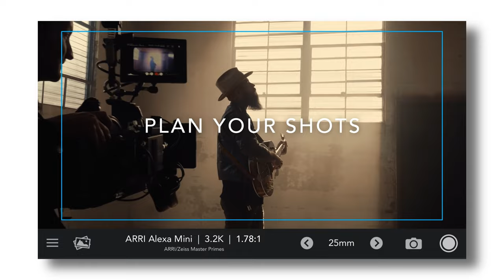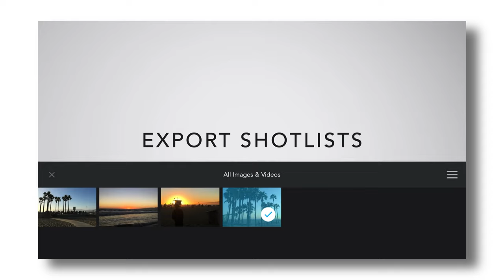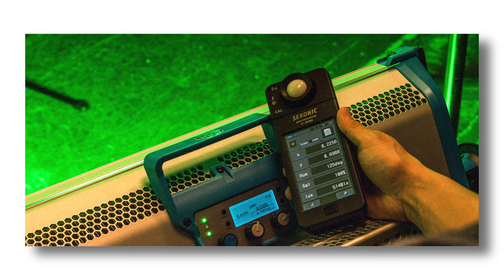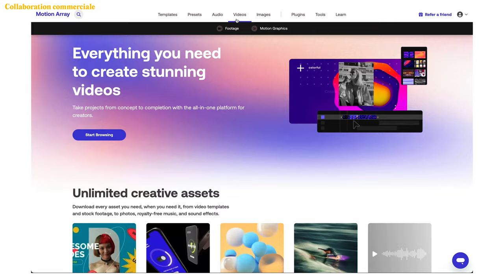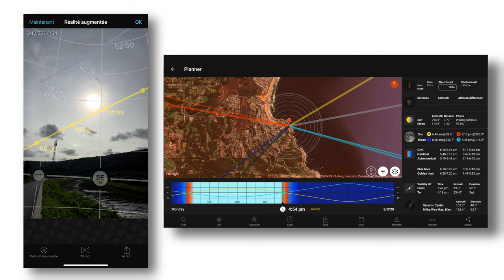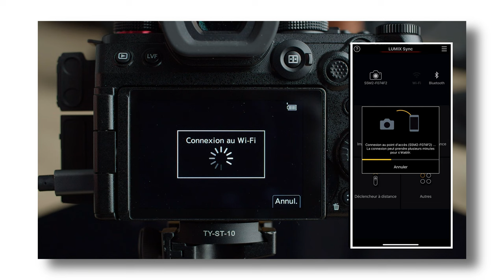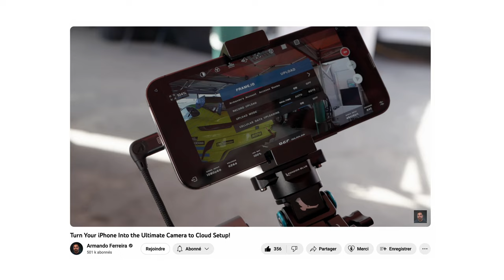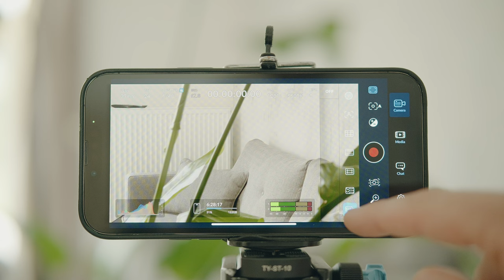POURQUOI Hollywood filme avec un iPhone ?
Motion Array ( 50$ de réduction sur le plan annuel via mon lien )

0:00 Intro
0:30 Cadrage
2:14 LightSpectrum Pro
4:03 PhotoPills
5:05 Frame IO
7:16 Conclusion